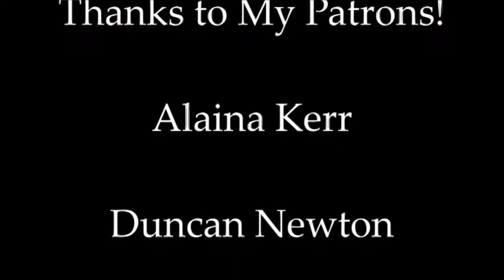A Vampire's Perspective of Snow || Short Film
Today I brought a character from a book I am writing to life. Her name is Mariana Sinclair a 1,681 year old vampire who adores snow. She tries to find beauty in the world because if she didn't she would not have survived as long as she has. The poetry voice over are from poems I wrote myself because I, myself, also love the snow. If you want to learn more about her and this book check out me and my friend's website mysteronwolf.net!